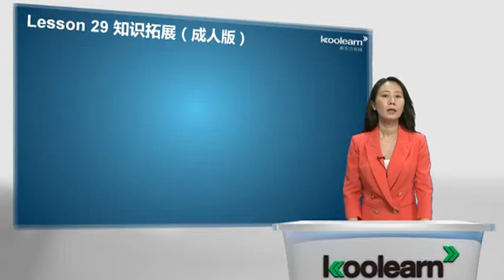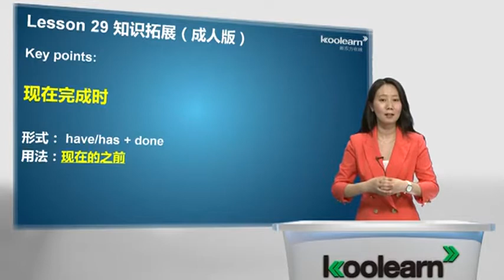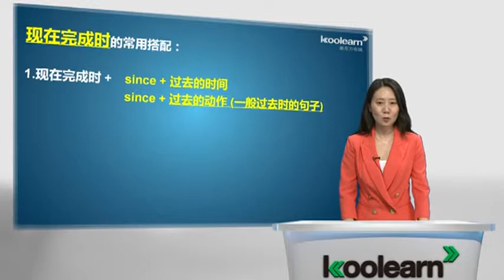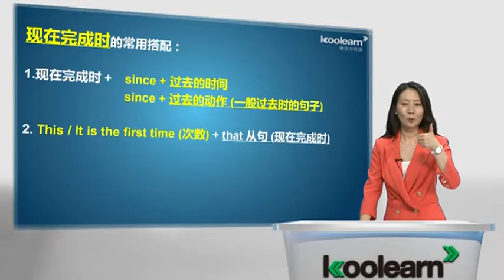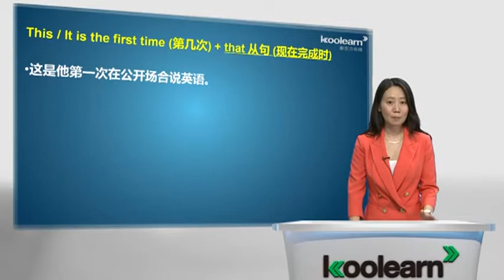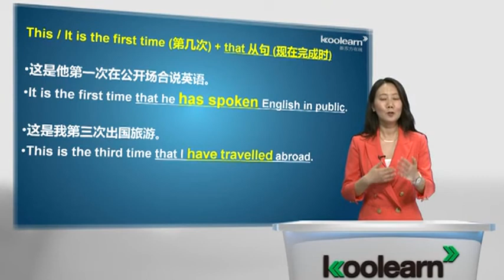Lesson 29 Taxi 知识拓展（成人版）